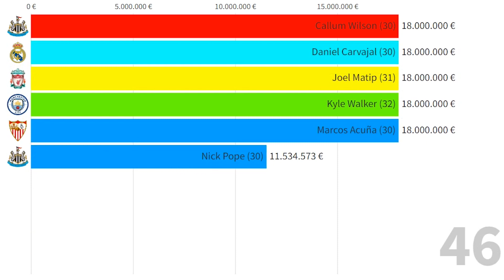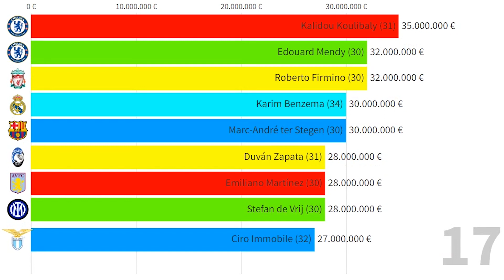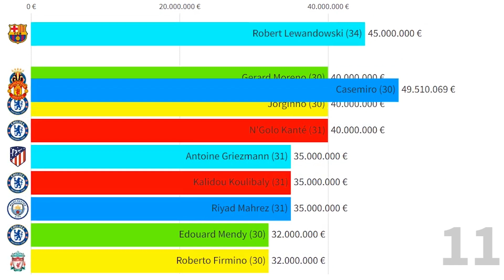Top 50 Most Valuable Football Players Over 30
This visualization shows the top 50 soccer players who had the highest market value in the over 30 age group. The age at that time is indicated in parentheses.
Football players in this list:
Marcos Acuña (30)
Joel Matip (31)
Kyle Walker (32)
Callum Wilson (30)
Daniel Carvajal (30)
Nick Pope (30)
Bono (31)
Cristiano Ronaldo (37)
Toni Kroos (32)
Thiago (31)
Sergio Canales (31)
Philippe Coutinho (30)
Luis Muriel (31)
Lorenzo Insigne (31)
Danny Ings (30)
Lewis Dunk (30)
Mehdi Taremi (30)
Thomas Müller (33)
Christian Eriksen (30)
Pablo Sarabia (30)
Kevin Volland (30)
Wissam Ben Yedder (32)
Ilkay Gündogan (31)
Koke (30)
Iñigo Martínez (31)
Ciro Immobile (32)
Duván Zapata (31)
Stefan de Vrij (30)
Emiliano Martínez (30)
Karim Benzema (34)
Marc-André ter Stegen (30)
Roberto Firmino (30)
Edouard Mendy (30)
Kalidou Koulibaly (31)
Antoine Griezmann (31)
Riyad Mahrez (31)
Jorginho (30)
Gerard Moreno (30)
N'Golo Kanté (31)
Robert Lewandowski (34)
Casemiro (30)
Lionel Messi (35)
David Alaba (30)
Virgil van Dijk (31)
Thibaut Courtois (30)
Sadio Mané (30)
Neymar (30)
Heung-min Son (30)